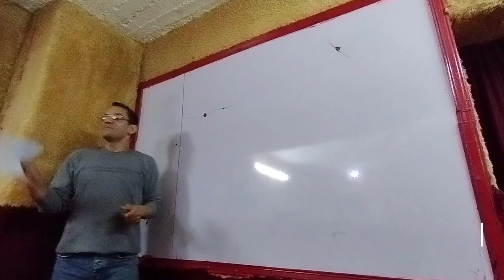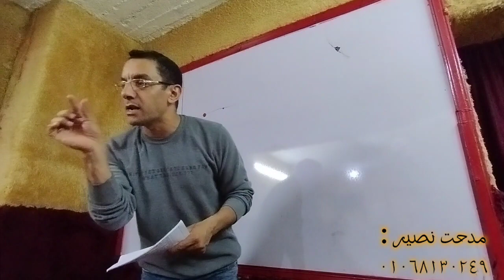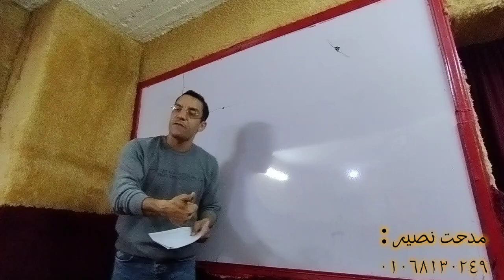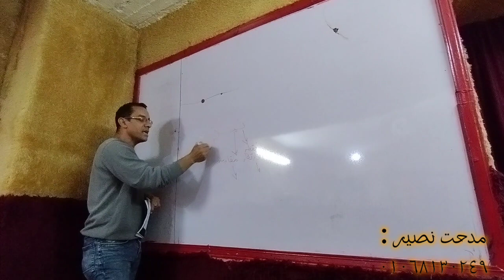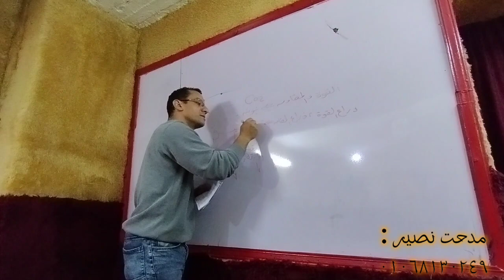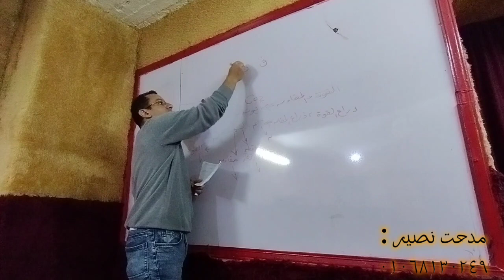أهم 50سؤال في علوم الصف السادس الابتدائي الترم الثاني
مراجعة علوم الصف السادس الابتدائي الفصل الدراسي الثاني أهم50سؤال